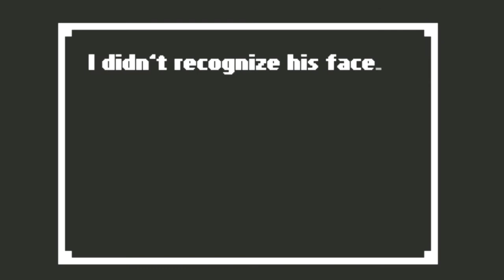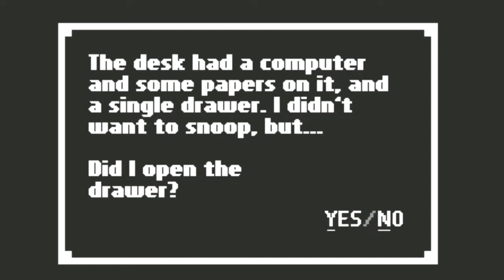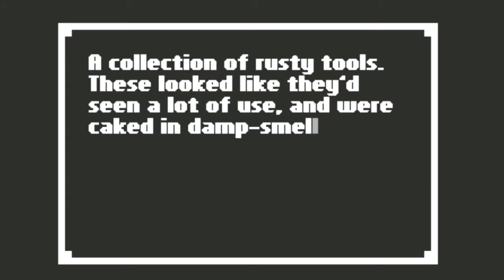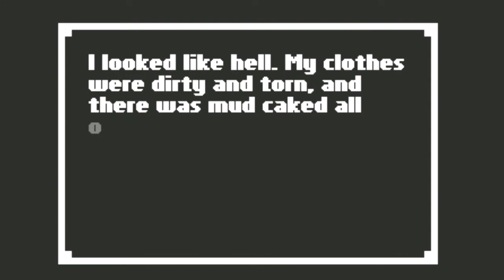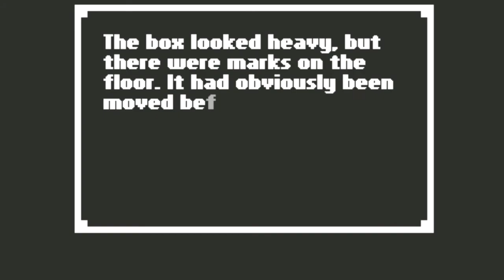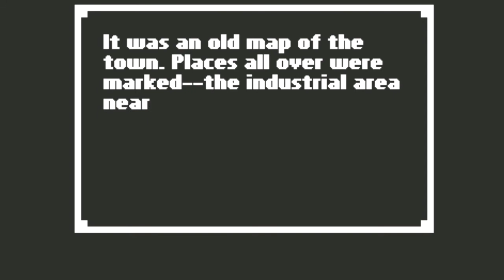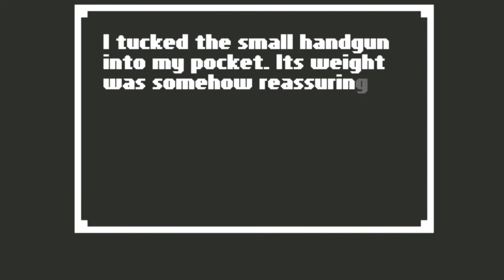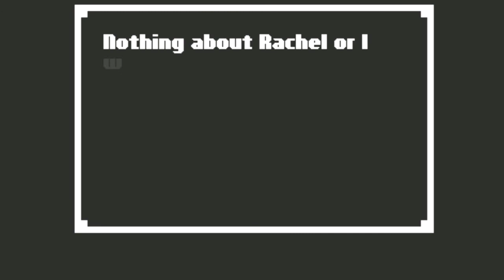Let's Play "Home" - Episode 1 - New Horror Game on Steam!!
This is a new independent game on Steam.  A pixel side-scroller with a horror twist.  Watch along as Eno plays through and tries to get to scared.